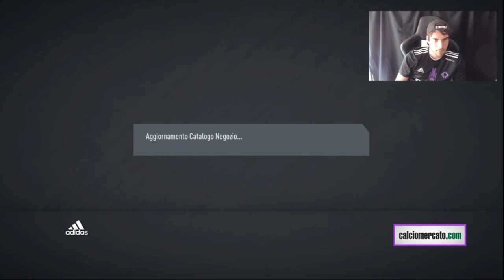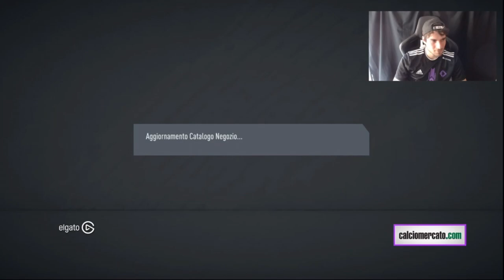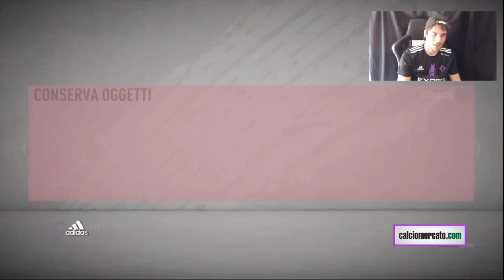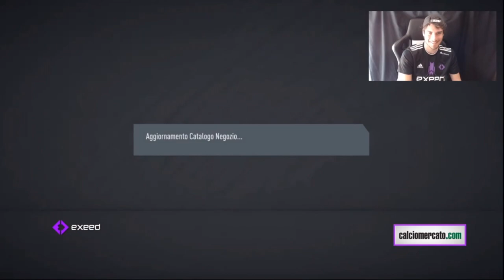PREMI WL e RIVALS! || LA MIA PRIMA ICON MOMENTS e PICK GOLOSI! || FIFA 20